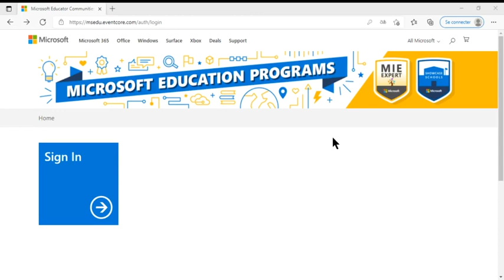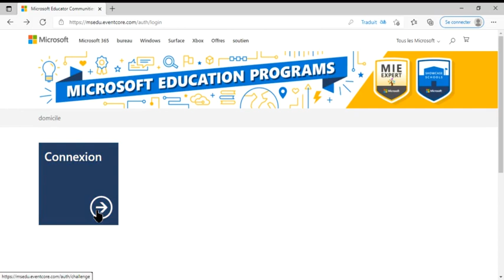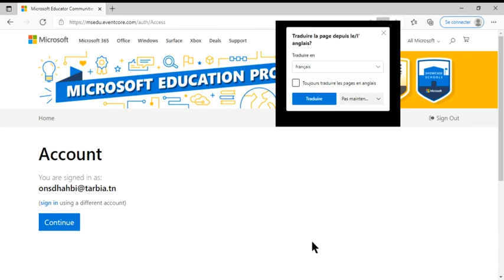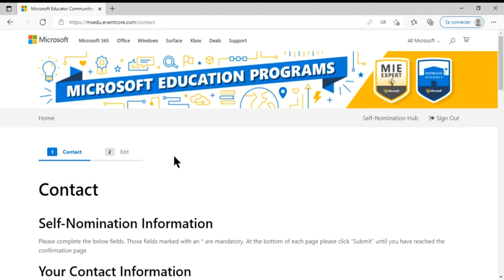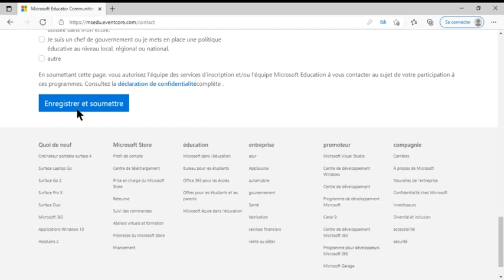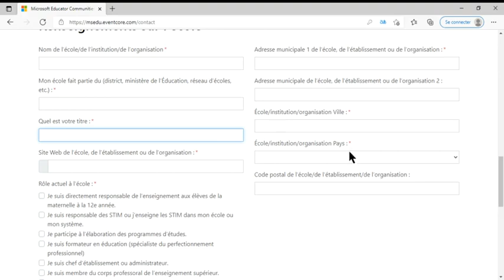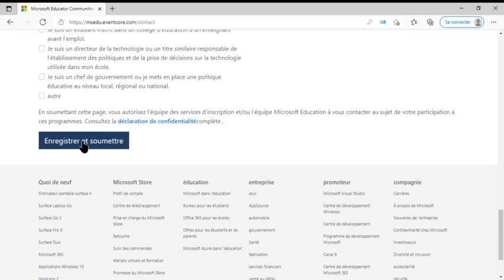Microsoft Nomination Phase1